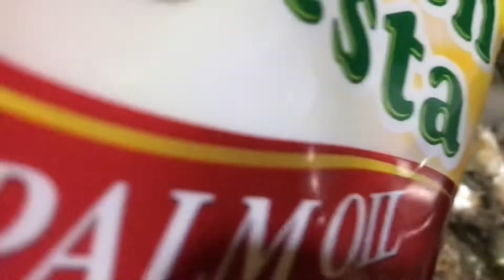PINOY KA KUNG KUMAKAIN KA NITO | MARIEL IPIL